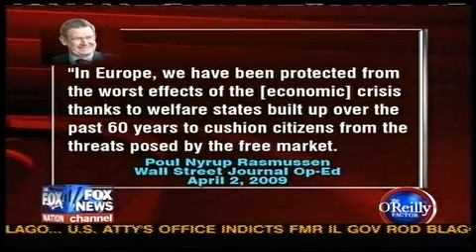Movie 05 OreillyApril22009NewWorldOrder007